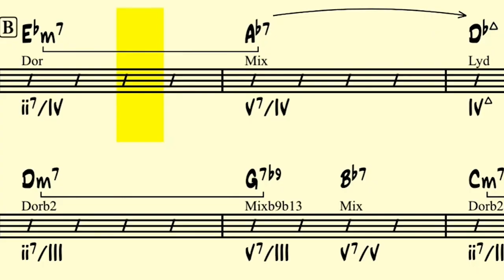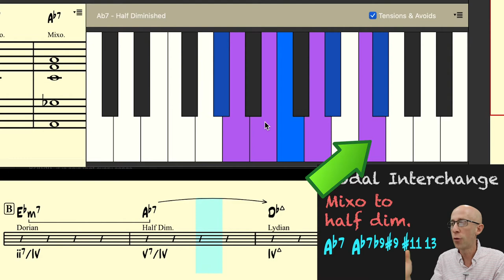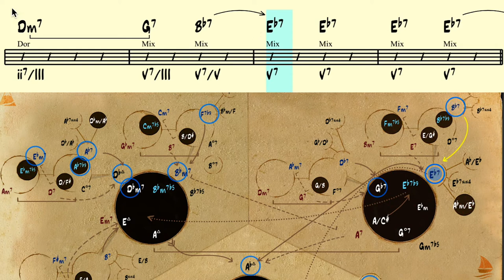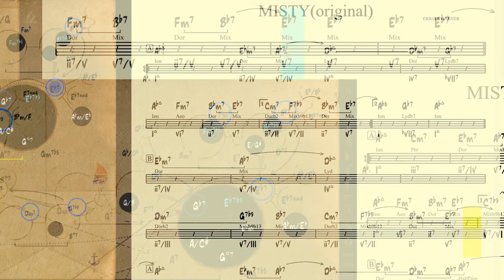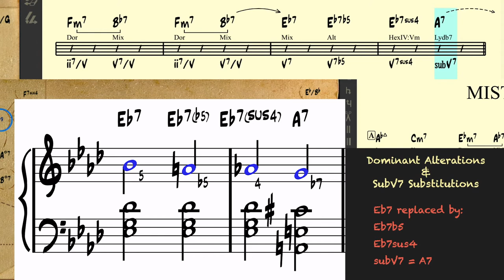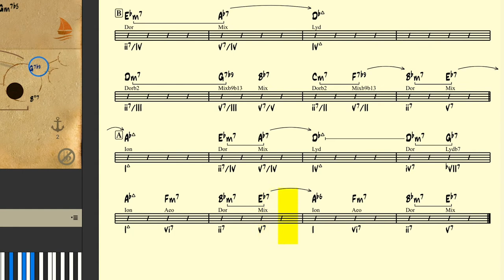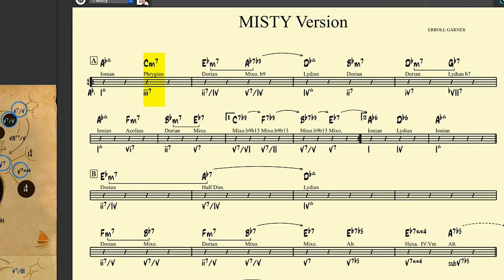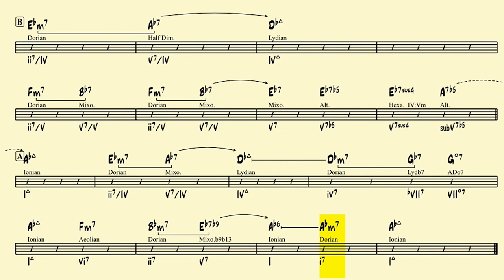Mastering Jazz Standards 102 (Misty - Part 2) A study on harmonic techniques in iconic recordings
We look at iconic jazz standard recordings and study the chord progressions, reharmonization techniques and stylistic decisions taken by the masters. In this video we take a look at Erroll Garner playing Misty in his 1955 album Erroll Garner Plays Misty.

By the end of the video you will have the exact progression played by Erroll Garner in this iconic recording and a whole set of music tools and harmonic techniques you can apply to any song.

We use the tonal harmony app Mapping Tonal Harmony Pro (macOS & iOS)

0:00 Intro
0:20 Modal Interchange (half diminished scale)
2:34 Harmonic Reinterpretation
6:15 Dominant Alterations and subV7 (Tritone Substitution)
8:53 Passing Diminished
10:36 Cadential Reharmonization
12:00 Full version of Misty

The Jazz Standards Progressions Book contains the entire Jazz Standards repertoire fully analyzed with harmonic analysis, chord-scales and arrows & brackets.

This is part 2 of the harmonic analysis comparing the real book version with the recording. Find out what Erroll Garner plays in his version of Misty from the 1955 album "Erroll Garner Plays Misty" and compare to the harmonic progression in the Jazz Real Book.